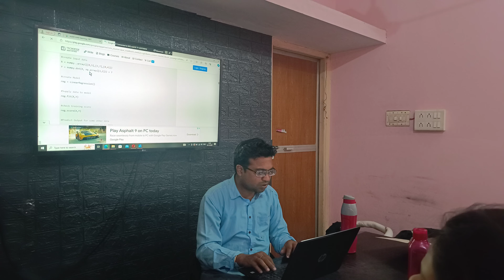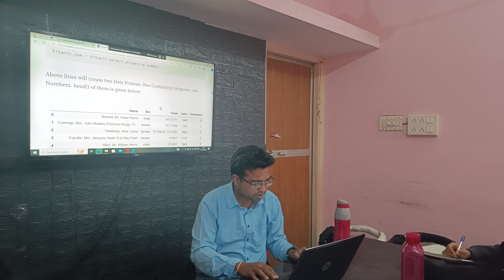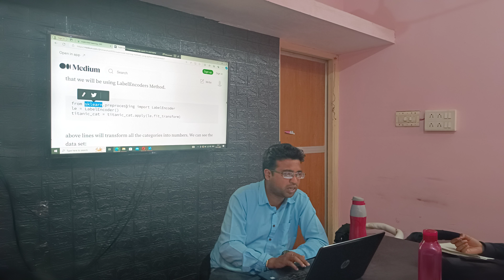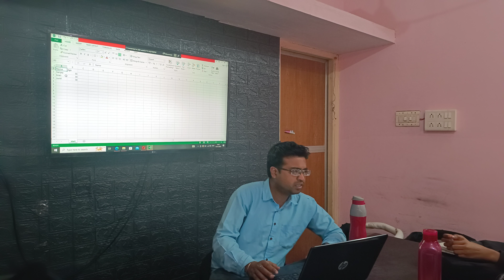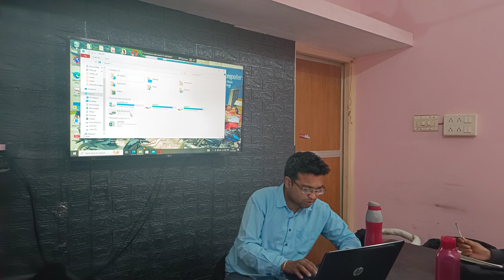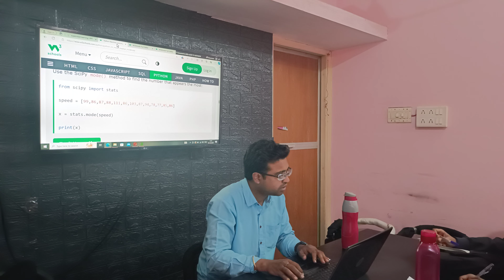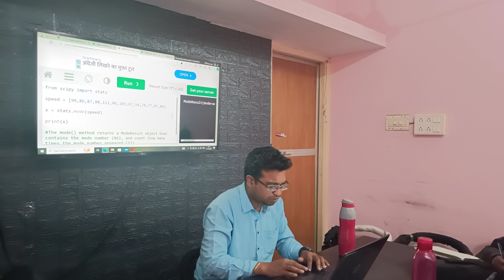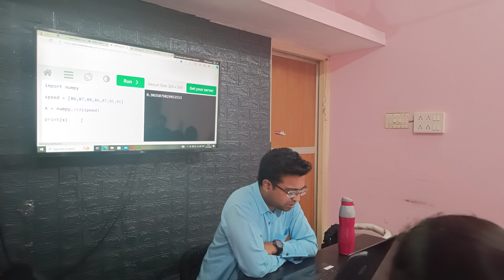Python Free Training Class | Machine Larning in Python | Vistar Institute Vijay Nagar jabalpur